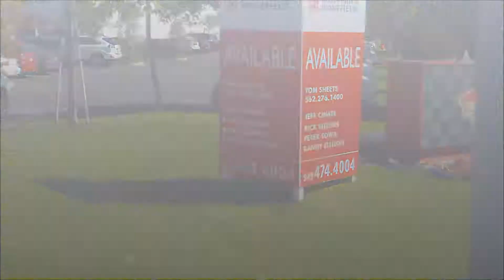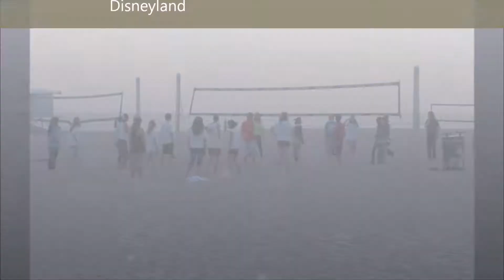Vans 2010 Custom Culture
This video compilation features the 2010 Vans Custom Culture team from Rio Rancho, NM, highlighting our trip to southern California for the Final Event.